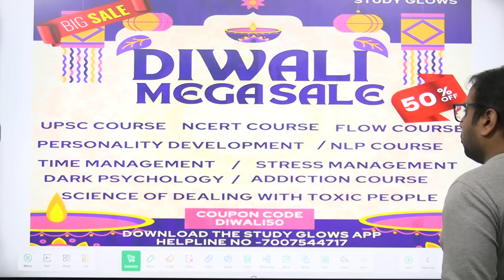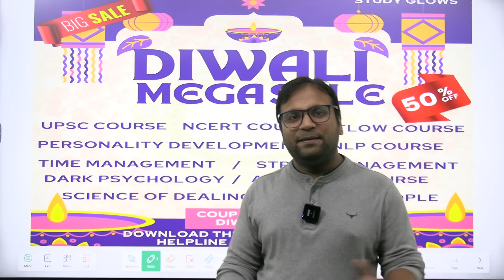From 1975 - 2023|| Inspiring journey of Indian cricket in World cup